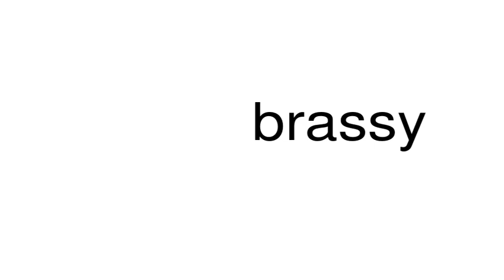How to pronounce brassy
This is a satire channel. This is a satire channel. How to pronounce the word brassy.